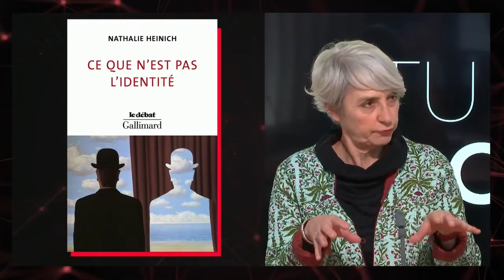Ce que le militantisme woke fait à la recherche (2022-03-19)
NATHALIE HEINICH - LA POLITISATION DES CAMPUS
Nathalie Heinich évoque dans cette émission l'appauvrissement du savoir académique découlant des nouveaux discours qui s’imposent dans les universités.

Nathalie Heinich est une sociologue française. Elle est l'auteur d'une quarantaine d'ouvrages sur le statut d'artiste et l'art contemporain, l'identité, les valeurs et l'épistémologie des sciences sociales.

Présentateurs: France Jaigu et Yves Vanderveken

Source de la vidéo:  LACAN WEB TÉLÉVISION
LWT fait connaître sur toutes les questions de société les opinions du mouvement lacanien international dans toute sa diversité.

CE QUE LE MILITANTISME FAIT À LA RECHERCHE
"A cumuler la posture du chercheur qui étudie les phénomènes avec celle de l'acteur qui tente d'agir sur eux, on ne fait que de la recherche au rabais et de la politique de campus". Nathalie Heinich Nous pensions en avoir presque fini avec la contamination de la recherche par le militantisme. Mais le monde académique que nous dessinent les nouveaux chantres de l'identitarisme communautarisme n'a rien à envier à celui que s'étaient jadis annexé les grandes idéologies. Nos "universitaires engagés", trouvant sans doute que voter, manifester, militer dans une association ou un parti ne sont pas assez chics pour eux, tentent de reconquérir les amphithéâtres et leurs annexes. Obnubilés par le genre, la race et les discours de domination, ils appauvrissent l'Université de la variété de ses ressources conceptuelles. Qu'il soit la source ou l'écho de cette nouvelle dérive, décrite ici dans toutes ses aberrations, le monde social que ces chercheurs-militants s'attachent à bâtir s'avère à bien des égards invivable, habité par la hargne et le désir insatiable de revanche.

Achetez le livre: